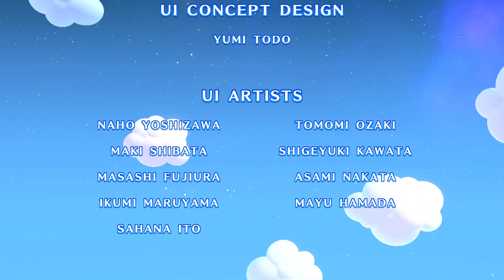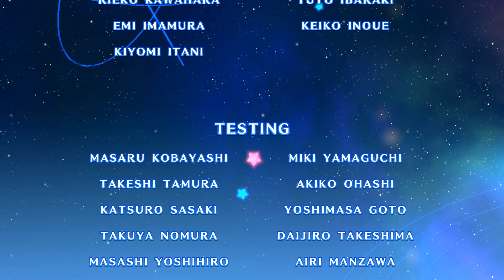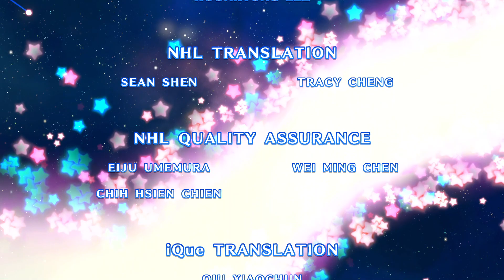Kirby's Return to Dream Land Deluxe Part 15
More Kirby! I personally thing the Leveldesign in RtDL is a bit too save, it's still a very entertaining game.